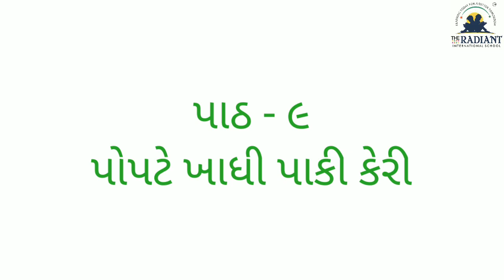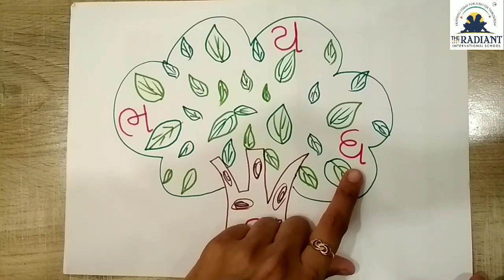ધોરણ ૧, કલરવ ,પાઠ ૯, ભાગ ૪